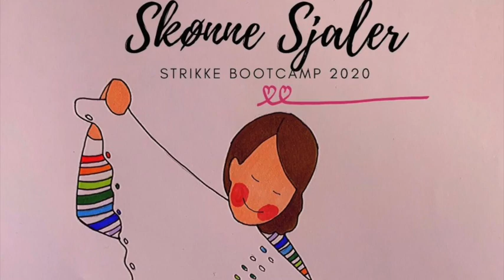Lær at beregne størrelsen på et basis trekant sjal, hvor mange pinde og masker - super let!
Det er super let at beregne et trekantsjal, og du kan hente formelen som pdf gratis lige her

Køb din plads på mit 5 ugers kursus for bare 350 kr lige her

LÆS OM KURSET HER
Live Torsdage kl 20-21 i uge 40, 41, 42, 43 og 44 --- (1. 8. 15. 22 og 29 oktober 2020)

Lukker for salg fredag d. 25 sep eller når de i alt 450 pladser er solgt

Dette års Strikke Bootcamp 2020 - Skønne sjaler

Bootcampen er 5 intense uger, hvor jeg underviser fokuseret i ét emne. Dette års emne er Sjaler og sjalskonstruktioner.

Hver uge modtager du et kompendium med opgaver og ugen efter er der live undervisning i facebook gruppen (der er altså 1 uges forberedelse).

Du har adgang til Facebook gruppen til tid og evighed - eller til facebook bryder sammen og ikke længer tilbyder grupper. Gruppen bliver dog arkiveret  2 mdr efter vi har afsluttet, det betyder at du ikke kan stille spørgsmål i gruppen, men har adgang til alt.

Live Torsdage kl 20-21 i uge 18, 19, 20, 21 og 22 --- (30. april, 7. , 14. , 21. og 28. maj)

Lukker for salg Mandag d. 27. April eller når de i alt 350 pladser er solgt

Er en forunderlig rejse ind ind i teknikker og formularer der gør sjals strik til noget helt særligt.

Sjaler kan være:
- Rund
- Halv Cirkler
- Trekanter
- Kvadrater
- Ny måne formet
- Rektangulære
- Skæve former
og meget mere

Matematikken i sjaler er faktisk for det meste ret enkel, men nogle af dem kræver lidt mere. Du får mulighed for at arbejde med matematikken i sjalerne, hvis du vælger at designe på egenhånd - men du kan også slippe og blot arbejde efter vejledninger.

Du vil arbejde med forskellige typer af sjaler, du får både mulighed for at strikke efter vejledninger, men også for at designe dit eget.

Den dygtige Sjals designer Karen Lauger aka Lykkefanten, forfatter til bogen Sjaler Nordfra, gæster denne bootcamp med et foredrag og en lektion.

Sammen strikker vi en række små prøver på forskellige konstruktioner.
Vi har fokus på fine opslag og aflukninger der passer til sjaler.
Til slut kan du vælge hvilket sjal du enten vil strikke som basis, eller som du selv vil designe over.

Al undervisning foregår via mail og i en lukket facebookgruppe.